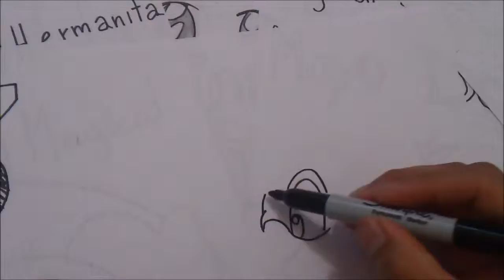How to Draw a Pulso DUCK DONALD OF DISNEY 1#BOCETO X db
simpatiquisimo!